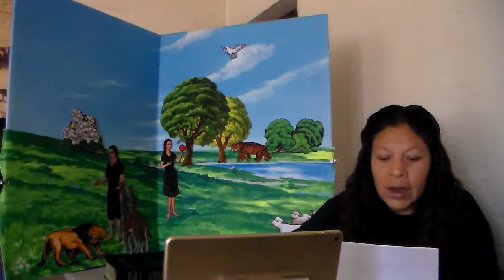Come out from Spiritualism Part 1